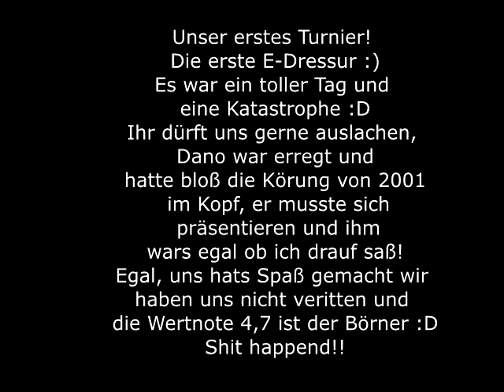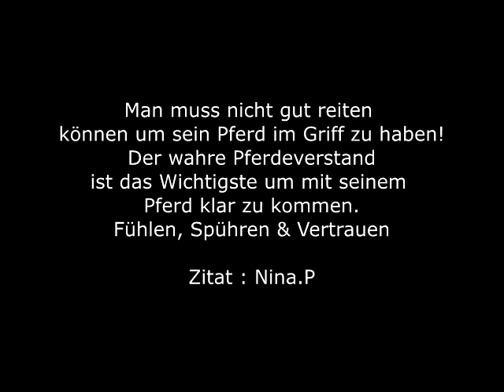[Unser erstes Turnier] E- Dressur!!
Alle Infos zum Video in der Beschreibung
Video gefallen? Dann würde ich mich über ein Abbo sehr freuen ❤

Ich muss immer noch etwas grinsen, wenn ich das Video sehe..
Also es gibt einiges zu sagen! Das war unser erstes Turnier! In Altenriet.

Dano hat sich angestellt wie ein Hengst..
Ich reite wirklich nicht gut, aber jetzt nicht zu schlecht aber ich konnte ihn einfach nicht aussitzen!!
Ich kann von Dano wirklich nichts erwarten für das erste Turnier war er wirklich okay! Er war auf dem Abreiteplatz echt brav und machte kein Scheiß, dafür bin ich ihm in erster Linie dankbar aber in der Halle gings dann halt echt rund
Die Wertnote war eine 4,7
Ein Satz! Reiter & Pferd waren heute etwas überfordert!
Ja das stimmt aber fürs erste Turnier wars eigentlich okay, ich kann ja auch nicht viel erwarten ich wollte halt mal schauen was sich so ergibt.
Aber hübsch sahen wir trotzdem aus.

Ihr wollt noch mehr über uns wissen?
Dann schaut doch mal auf Instagram vorbei, dort findet ihr Bilder, Beiträge und vieles mehr!
⇢ WILDANO&NINA
Oder wie immer in die Kommentarbox!

Ganz liebe Grüße & viel Spaß auf unserem Kanal